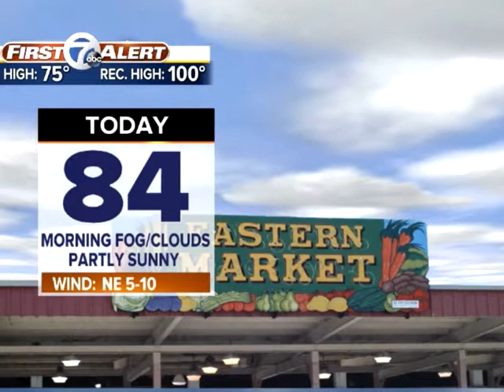fog then warm sun